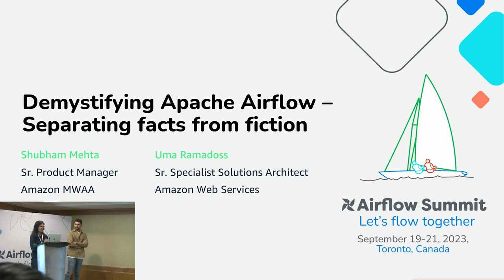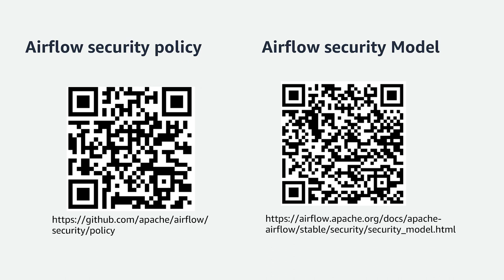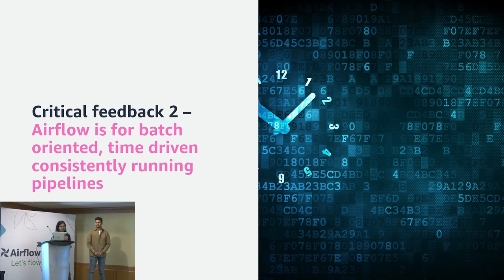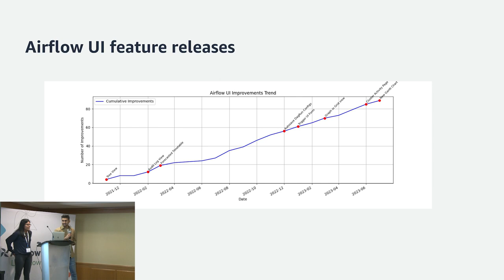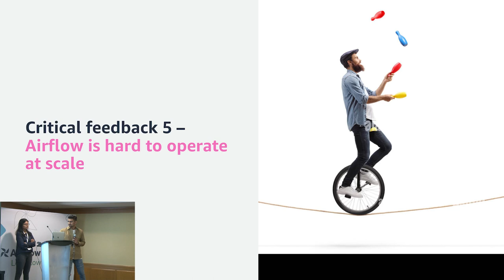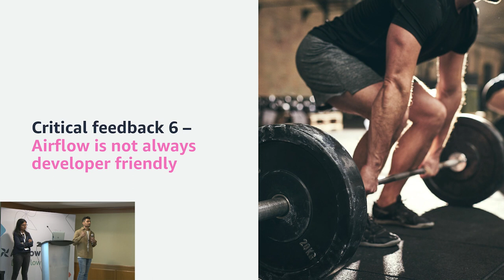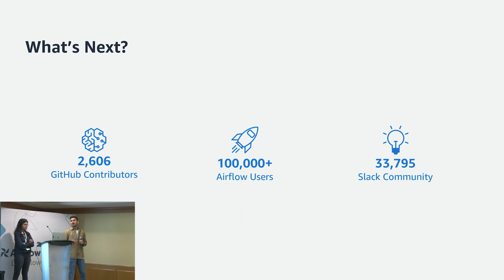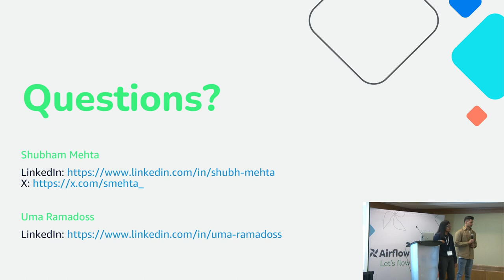Demystifying Apache Airflow: Separating facts from fiction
Presented by Shubham Mehta & Uma Ramadoss at Airflow Summit 2023.

Apache Airflow is a popular workflow platform, but it often faces critiques that may not paint the whole picture. In this talk, we will unpack the critiques of Apache Airflow and provide a balanced analysis. We will highlight the areas where these critiques correctly point out Airflow’s weaknesses, debunk common myths, and showcase where competitors like Dagster and Prefect are excelling. By understanding the pros and cons of Apache Airflow, attendees will be better equipped to make informed decisions about whether Airflow is the right choice for their use cases.